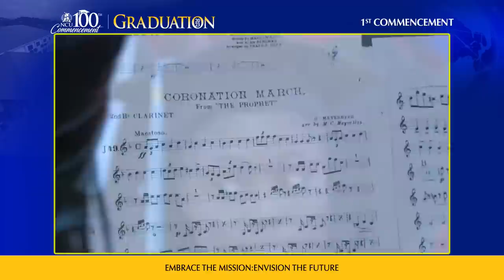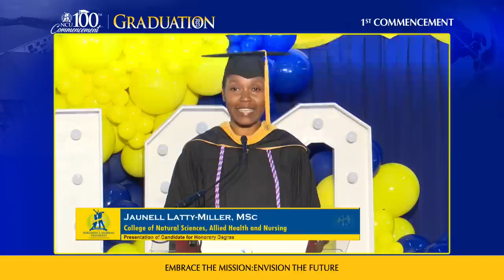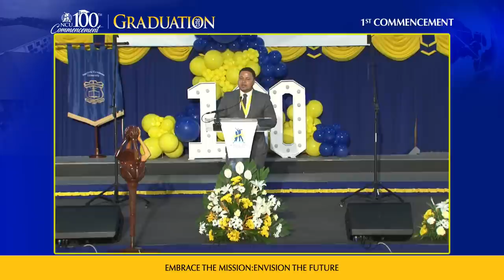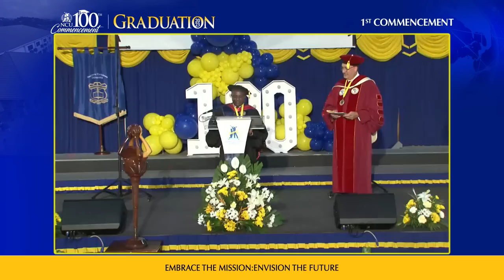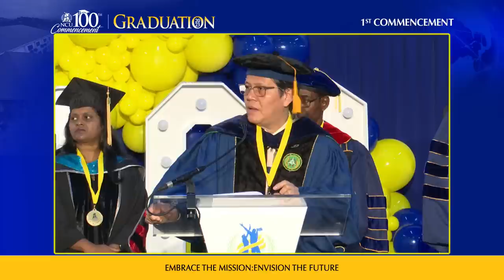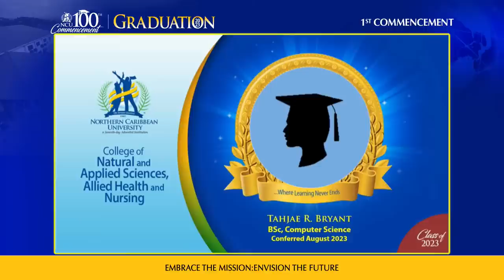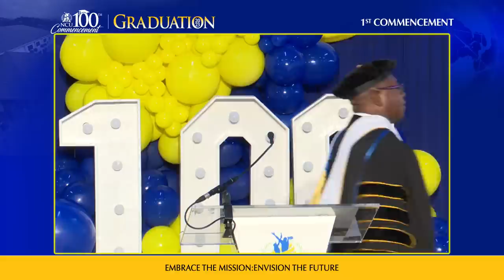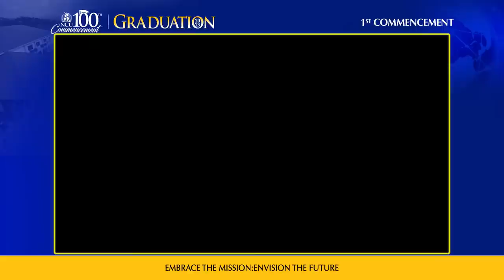NCU GRADUATION 2023 | First Commencement | Northern Caribbean University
Guest Speaker :
Freddie Figgers
Chief Executive Officer,
Figgers Communication Inc., Florida, USA